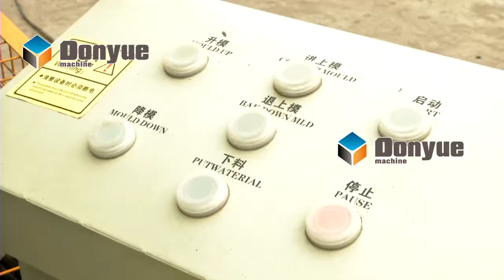QT4-24 manual cement bricks manufacturing machine, concrete fly ash bricks machine manufacturers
QT4-24 semi automatic block machine can produce hollow blocks , pavers , solid bricks by changing moulds, it is very hot sell in Africa.
It can add a stacker to improve the capacity.

If want to know more models and information about block machine, please download our block machine catalogue